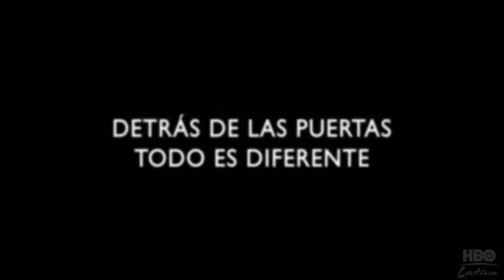Estreno Latino -- Las Viudas De Los Jueves (HBO Latino)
En una idílica urbanización aislada del bullicio de Buenos Aires, un espeluznante suceso cambiará la vida de cuatro parejas y alterará por completo la quietud del vecindario.